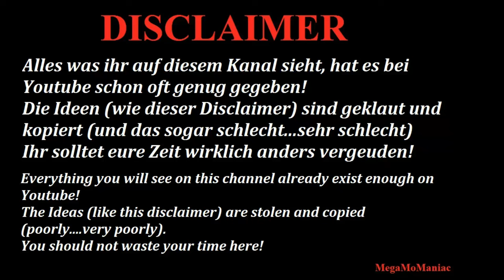WWE 2K24 Buff Bagwell vs Goldberg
WCW Universe!